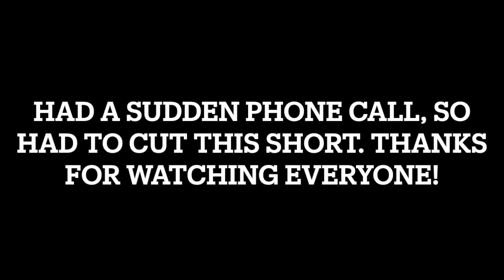Joe Reacts: Otto Von Bismarck Pt.1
Done with the ship on with the man.